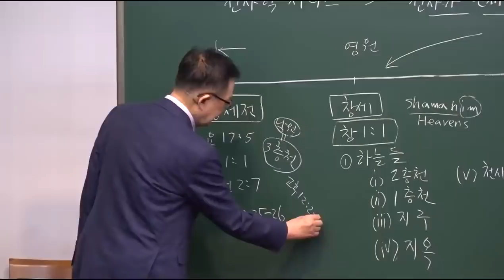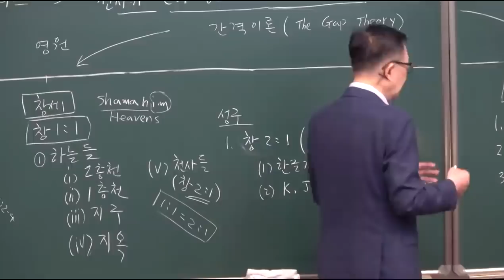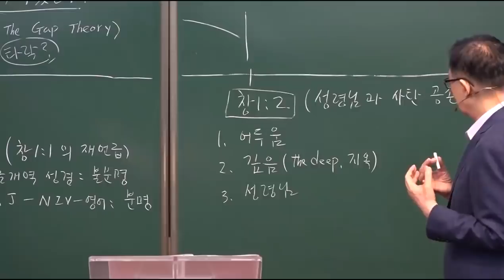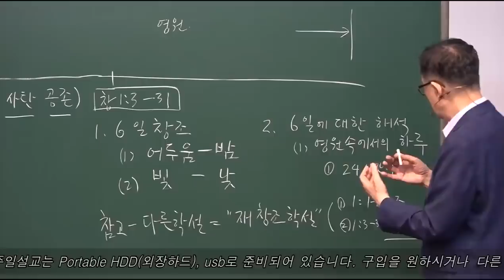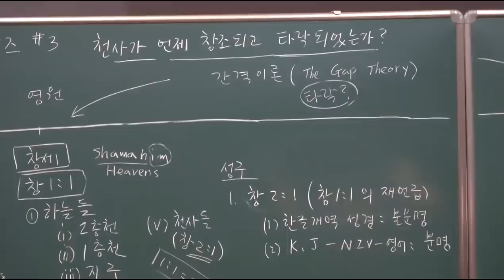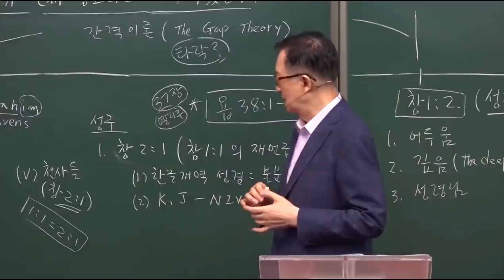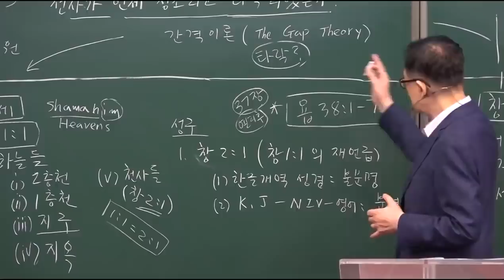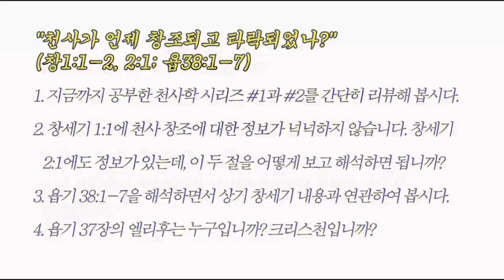[천사학 시리즈] #3. 천사가 언제 창조 되고 타락 되었나? /황용현 목사/